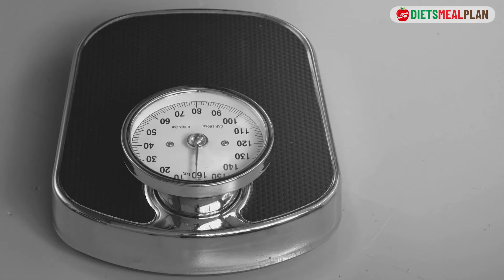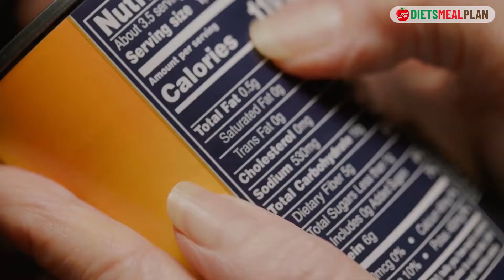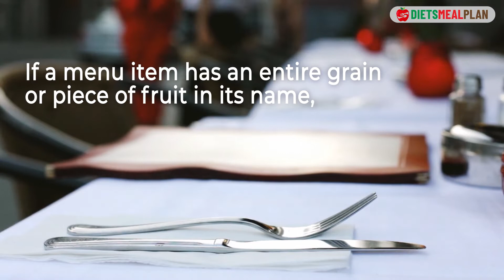Optavia Diet Food List | Essential Foods for Weight Loss Success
Ready to achieve your weight loss goals with the Optavia Diet? Discover the essential foods allowed on the Optavia diet that keep you full and satisfied while helping you shed pounds. This video covers nutrient-dense, low-calorie options to simplify your weight loss journey.

What You'll Learn:

What is the Optavia Diet?

Key foods on the Optavia food list

Tips for following the Optavia diet successfully

How to create balanced, Optavia-approved meals.

🍴 Follow us for more healthy recipes and diet tips!